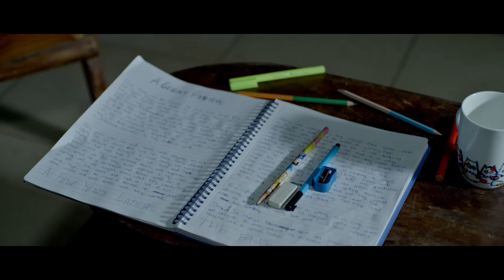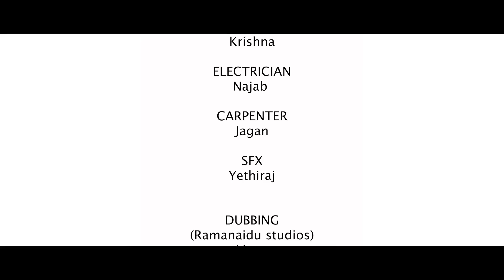Anaganaga Oka Nanna Short Film | Nani | TNR | Deepthi Ganta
Watch AnaganagaOkaNanna Short Film

Wall Poster Shots Presents, In Association with Navatarangam Chalanachitram, Written & Directed by Deepthi Ganta, DOP Rakesh Samala, Music by Karthik Kumar Rodriguez, Editor Naveen Nooli, Production Designer Ravi Antony, Executive Producer Venkat Siddareddy.